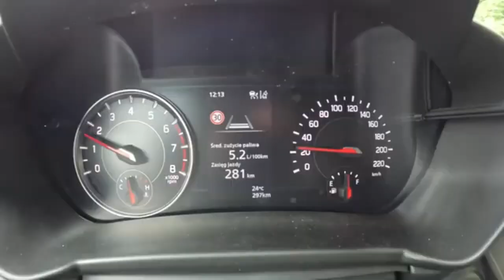NEW Suzuki Swift VII Elegance 2024 [1.2 83hp] |0-100| POV Test Drive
Car: Suzuki Swift VII 1.2 83hp Elegance Mild Hybrid 2024

Engine: 1.2L Petrol (Gasolina) 3-cylinders
Displacement (cc): 1197
Power: 61 kW/83 hp
Torque: 112 Nm
Transmission: 5-speed manual
Traction: FWD ( Front-Wheel Drive )

Acceleration (0–100 km/h): 12,5 s.

Weight: 919 Kg
Cargo Space: 265 Liter
Model: 2024
Date of Production : 2024-
Base Price New Model in Poland : 80.900 EUR